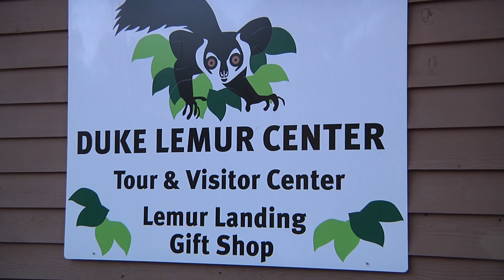Lemurs at Duke Lemur Center - short for Owen Software